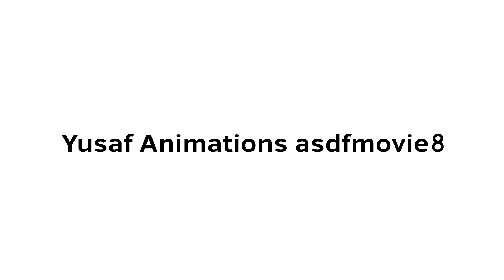Yusaf Animations asdfmovie8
TomSka created asdfmovies which inspired me to make my own , enjoy!